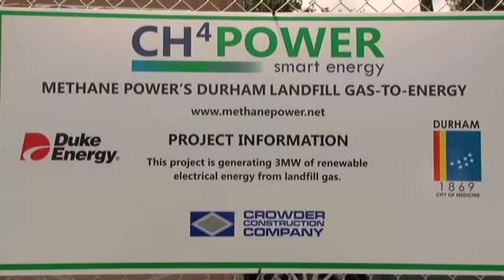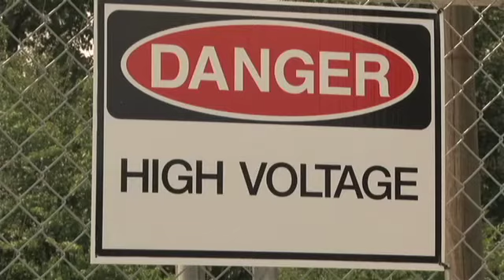Trash Mountain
By Ernest Hernandez and Ernesto Hernandez. Methane gas produced at a landfill in Durham used to be burned off at the site. Now it powers a low-pollution generator that provides electricity to Durham residents. Created by students at the Summer 2010 Documentary Video Institute.